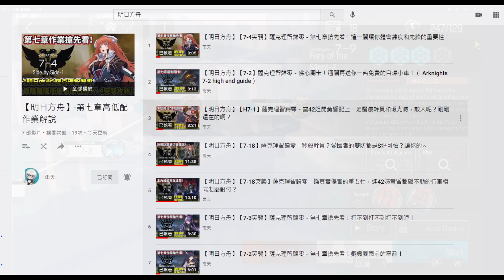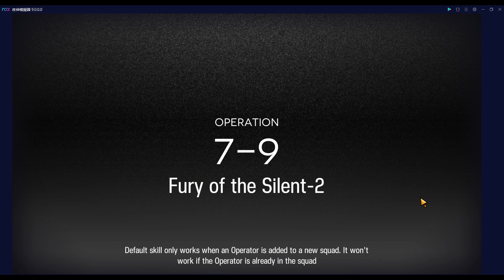【明日方舟】【7-9】薩克理智歸零－第七章搶先看！不練先鋒的在這一關都會被打歪！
還敢不抽風笛、不練推王啊？